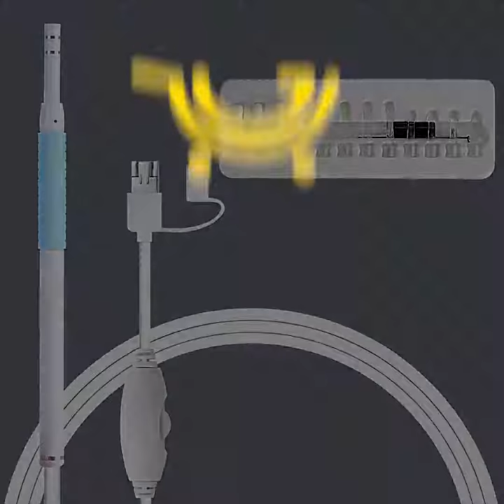Gocomma AN102 Ear Cleansing Endoscope - Light Sky Blue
FlashSale👂Gocomma AN102 Ear Cleansing Endoscope❤

Main Features:
● Simple and quick ear check, if your ear is itchy or swollen, check your ear to find out why
● Convertible connection design, compatible with Android 4.5+ devices, Windows 7 / 8 / 10 and MAC 10.6, but not compatible with iPhone or iPad,
you can see the situation in your ear clearly displayed on your smartphone

Endoscopic Ear Wax Removal Leicester - The Hear Clinic
Ear cleaning in usa 'EXPLODE' after Blocked Ear Wax Removal using Endoscopic Ear Microsuction
Endoscopic Middle Ear Dissection (English)
Oto-endoscopy : How Normal Ear Drum ( Tympanic Membrane ) Look Like ?
SEVERE EAR INFECTION REMOVAL USING ENDOSCOPIC CLOSE UP -FULL HD
WiFi Ear Endoscope
Ear Scope Endoscope Borescope Inspection Camera - Review
How to use endoscope with mobile phone
Inspecting My Dog's Ear With an Endoscope USB Snake Camera (Borescope) - Golden Retriever
endoscope video, mini endoscope, ear endoscope
Ear wax removal extraction Ear endoscopy for external auditory canal fungus, 12 minutes耳内镜处理外耳道真菌